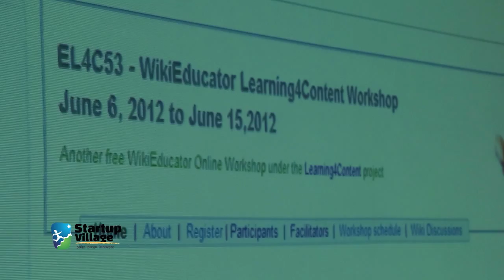"WOW GEBRA" Inauguration at Startup Village